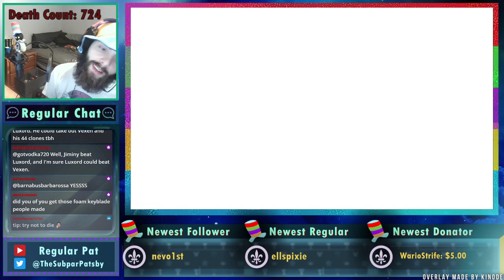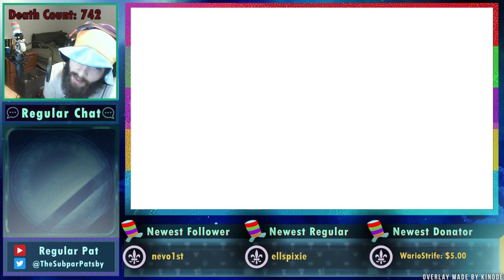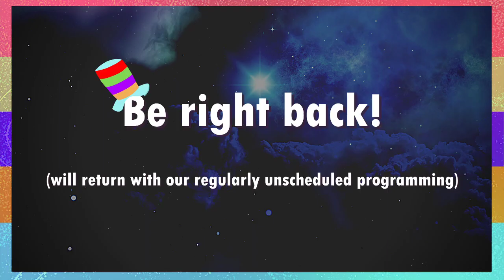Kingdom Hearts II - Level 1 - Part 36 - Regular Pat Stream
0:00:00 - Starting Soon
0:03:37 - Transport to Remembrance